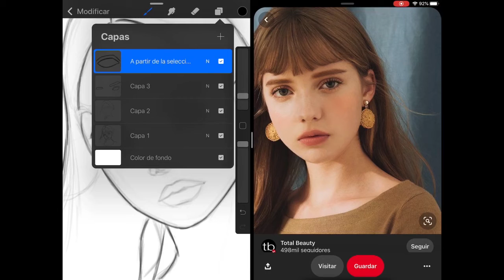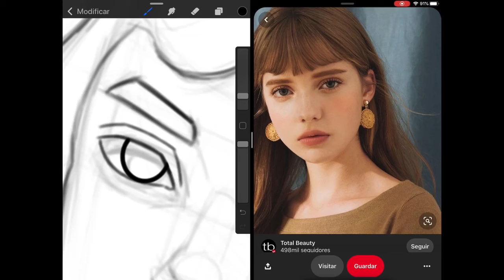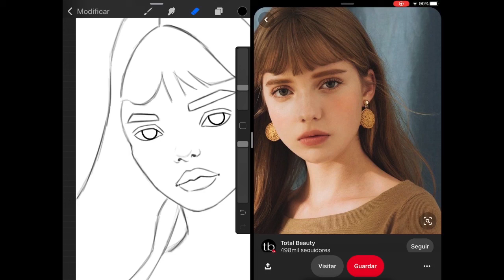😍Un tutorial de procreate en español parte 3😮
Ya vamos a la mitad del camino, falta poco para verlo terminado.
Cuidate 😊